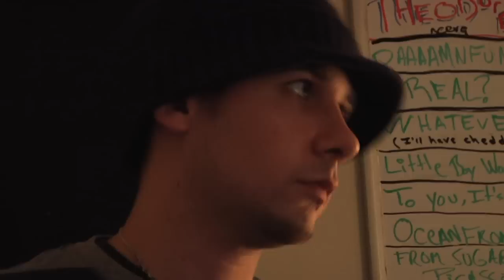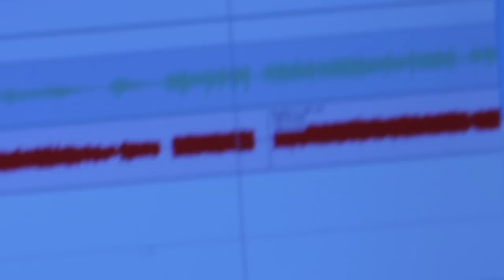Random Studio Montage!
This is our first full band YouTube video ever!  It's just some silly footage I put together of our time recording "The Drive Home" with Greg Parker in his studio.  The song "The Drive Home" will be featured on our full-length album "Wake The City."  (Set to release 6/5/10!!!)  I'm a HUGE fan of YouTubers and am excited to kick-start shooting and editing band videos to put up on here.  You can expect a lot of silly and crazy videos to be posted in the near future!  We've been playing together for around 7 months now and are finally taking the steps to take the music industry head on.